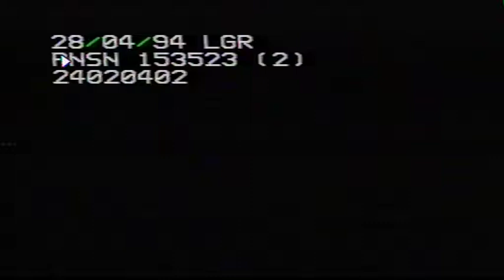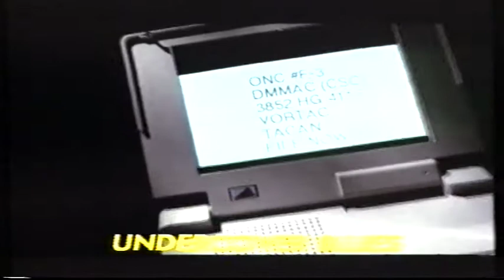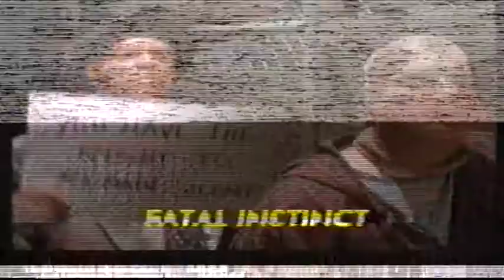UK Rental VHS Trailer Reel: Dave (1994 Warner Home Video) Part 1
Opening to the rental VHS of the Sigourney Weaver & Kevin Kline Political Comedy Film From 1993

OPENING:
Coming Soon
Free Willy Trailer
The Stand Trailer
Sommersby Trailer
Undercover Blues Trailer
Fatal Instinct Trailer
Demolition Man Trailer
Tango Advert